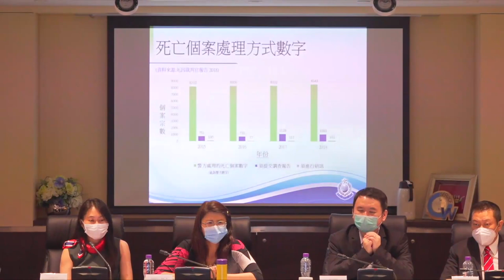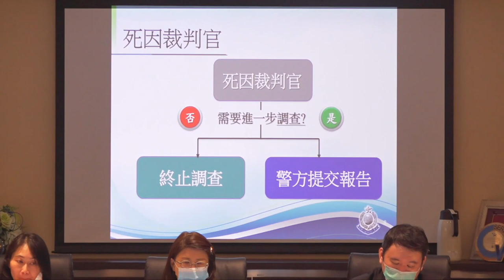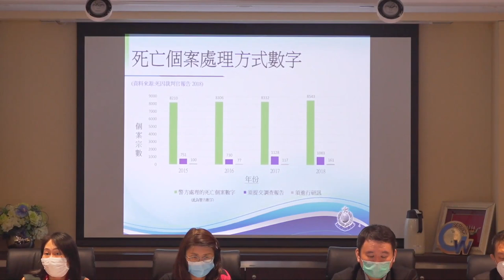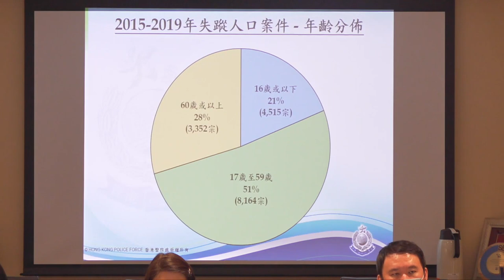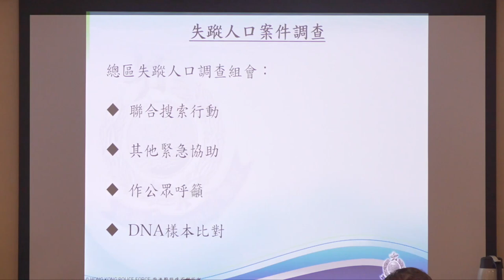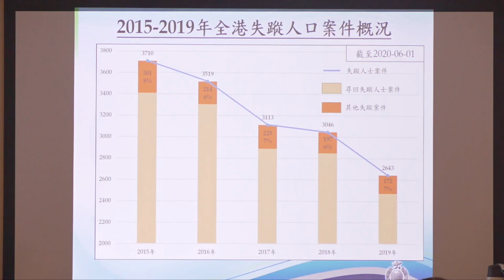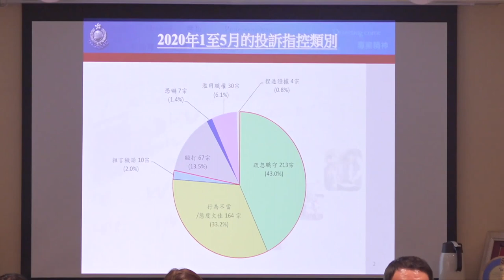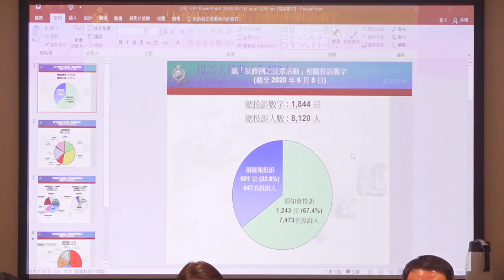IPCC Open Meeting (16-6-2020)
The Independent Police Complaints Council (IPCC) held its regular meeting with the Complaints Against Police Office (CAPO) on 16 June 2020.  After the meeting, Dr Anthony Francis Neoh (Chairman), accompanied by Hon Tony Tse Wai-chuen (Vice-Chairman), Mr Clement Chan Kam-wing (Chairman of Publicity and Survey Committee), Mr Herman Hui Chung-shing (Chairman of Operations Advisory Committee) and Mr Richard Yu (Secretariat General), hosted a media stand-up interview to update the vetting progress of complaints arising from the Public Order Events and answer media enquiries.